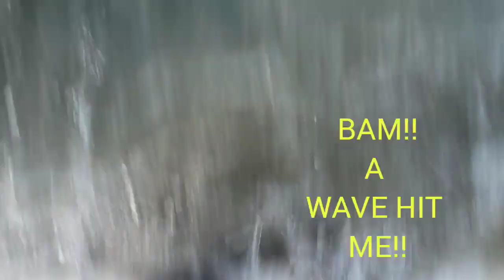BEACH DAY! CRAZY SCHOOLING OF FISH!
** Beat Copy rights owned **

On this day we decided to take our puppy Max to the beach. We went to Spessard Holland South Beach Park On south A1A. We took our kids too. We saw a school of fish and some nice waves.

On snap chat - @ Pebbz30530
Follow Casino on Instagram - @ Casino183rd